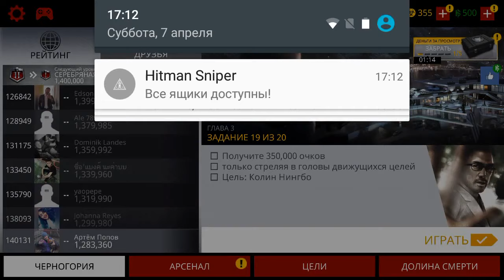Hitman Sniper #3 быстрый приятный полёт с ускорителем